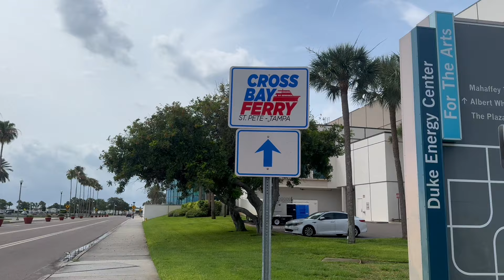British Girl in America - visiting St Pete for the first time | 24 hours in St Petersburg Florida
British Girl in America visiting St Petersburg for the first time!

Moving from the UK to the US and exploring the country through food, travel and experience!

We visit St Pete Pier, walk by the Dali Museum, go inside Fairgrounds (SO FUN) and spend an afternoon on Pass-a-Grille Beach.